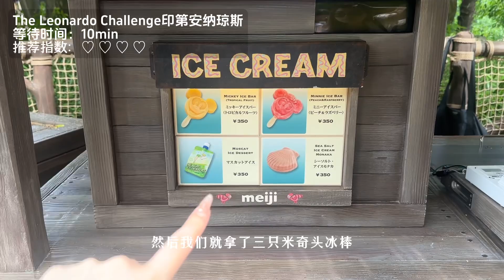东京迪士尼海洋，都玩了些什么？VLOG记录｜全世界只有日本才有的迪士尼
about me 🌷